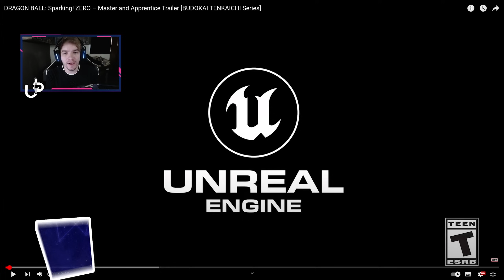REAGINDO ao NOVO TRAILER SINISTRO de DRAGON BALL SPARKING ZERO! O melhor personagem APARECEU!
o jogo tá lindo demais!